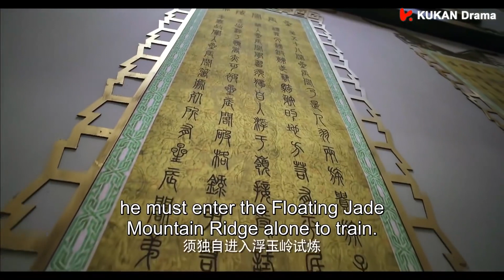The heroine made the prince fall in love with her at first sight,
Description:
➢The video comes from the TV series : 【Novaland:The Castle in the Sky】

˙· 𓆝.° ｡˚𓆛˚｡ °.𓆞 ·˙ 𓆝.° ｡˚𓆛˚｡ ˙·
➢ Where to watch : Yoku, YouTube
➢Storyline:
 Set in an ancient fantasy world where humanity is separated into several races, the story centres on the souring relations between the powerful Ren (Human) tribe and the Yu (Winged) tribe. In the ancient time, the human honored the winged clan as gods for their ability to fly and to build a castle in the sky.